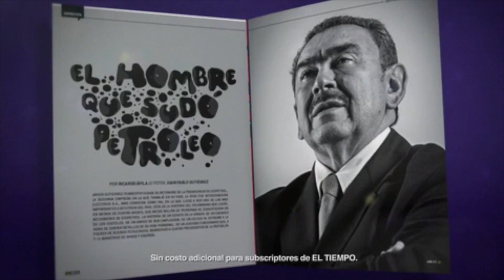Revista Bocas: Edición abril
Adquiérala desde este domingo 19 de abril con El Tiempo o en puestos de revistas. por solo $5900.